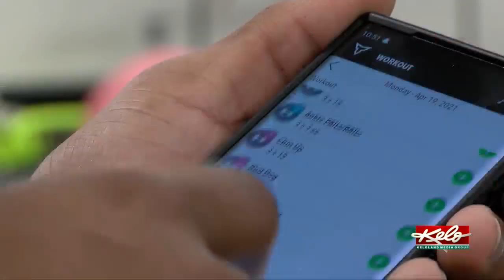Teton Saltes from Pine Ridge joins New York Jets